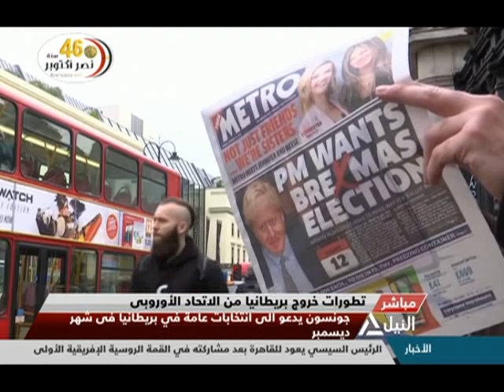النيل مباشر 25-10-2019 | العدوان التركي على سوريا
النيل مباشر
موضوعات الفترة
** العدوان التركي على سوريا
** تطورات خروج بريطانيا من الاتحاد الاوروبي